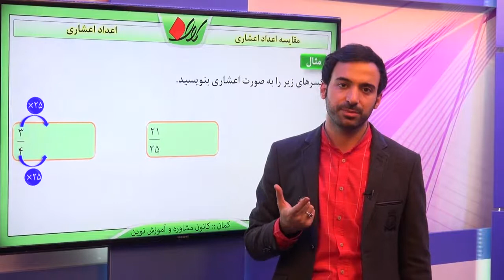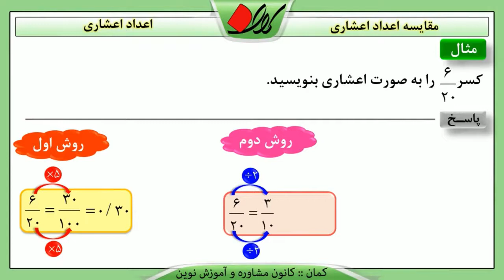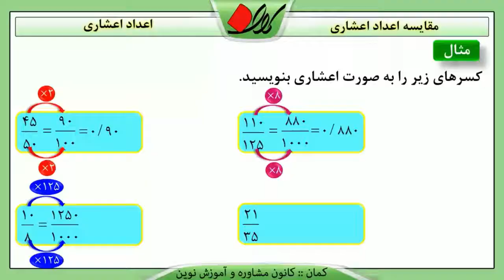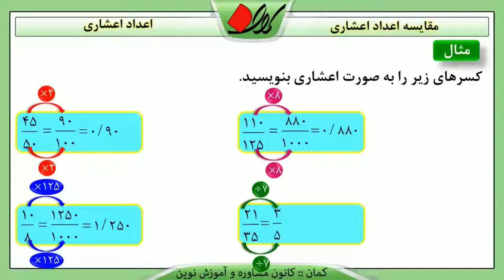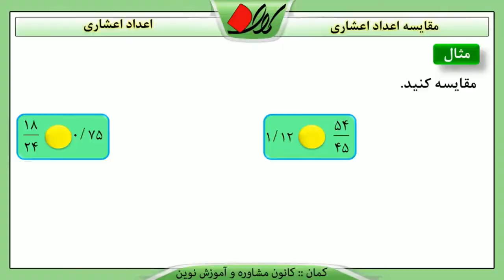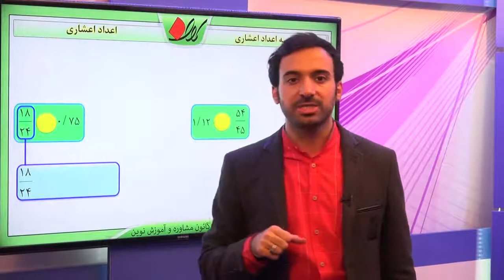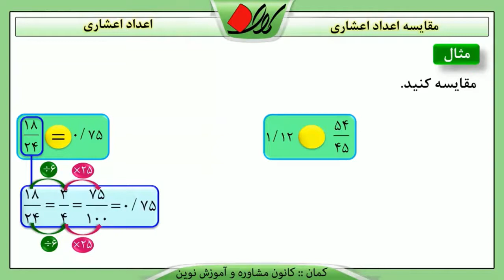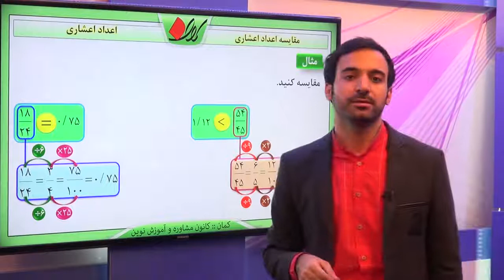ریاضی ششم فصل سوم مفهوم و مقایسه اعداد اعشاری مقایسه اعداد اعشاری قسمت 2